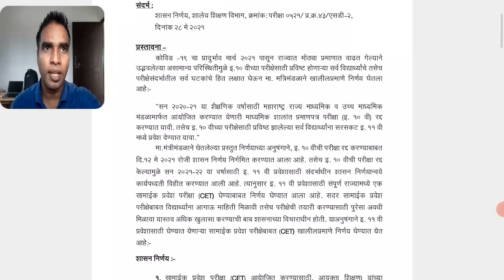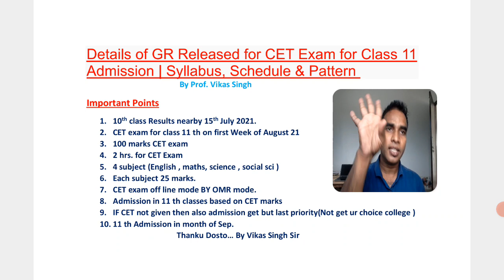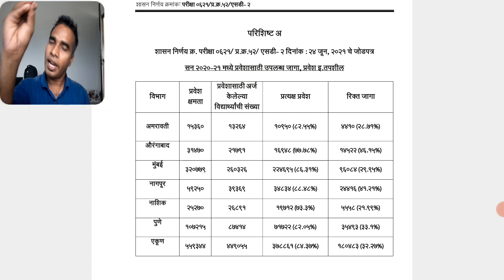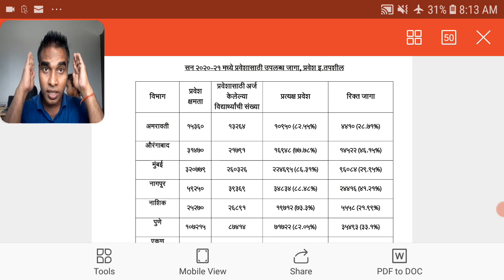GR Released for CET EXAM |class 11 th Adm, syllabus, mcq,Results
Namaskar Dosto

details of GR released by govt regarding CET exam for class 11 th.